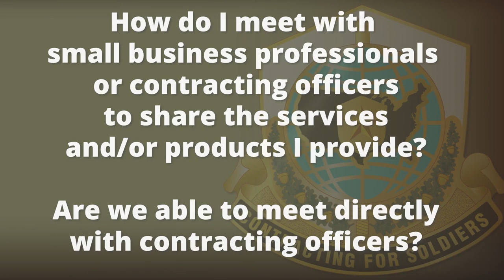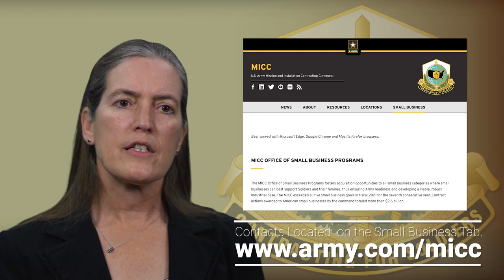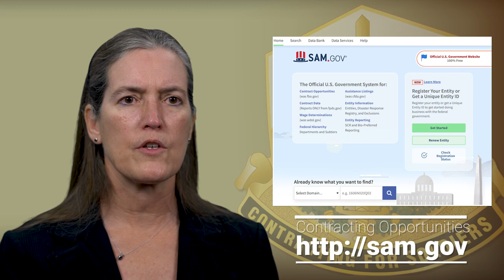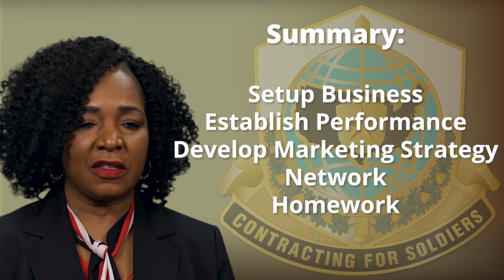MICC APBI 2022 - U.S. Army Mission and Installation Contracting Command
Leaders from the Mission and Installation Contracting Command provide an overview on delivering the power of Army contracting within the continental United States Strategic Support Area for Army forces to ensure a globally dominant land force capability. Brig. Gen. Doug Lowrey, the MICC commanding general, and Clay Cole, the deputy to the commanding general, discuss the importance of forging relationships with American small businesses so that the Army remains ready to fight tomorrow. Additionally, MICC small business professionals answer the top three questions most frequently asked when engaging with industry. Those questions offer insight to small and large industry representatives on doing business with the Army in preparation for the MICC Advance Planning Briefings for Industry, or APBI, taking place virtually March 7-10, 2022. This event focuses on educating industry on the MICC and its mission partners and provides a comprehensive overview of projected MICC contract requirements.